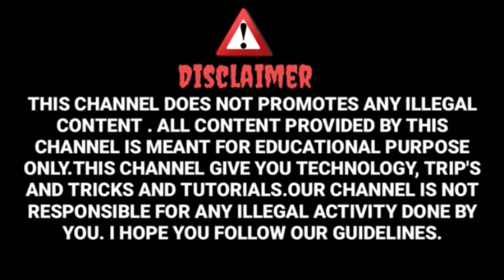Late night Seshh| Baddie Baddie shot o’clock! Good music, Vibes and Tea ☕️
I want to start doing these more often so let me know if you want more videos like this in the comments. I had to upload it again for obvious reasons but enjoy me being a clown!